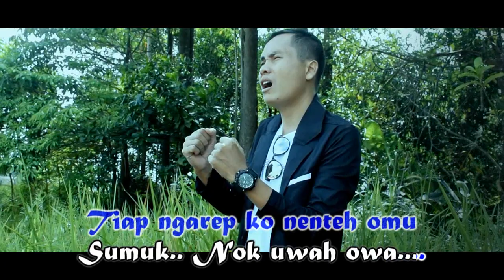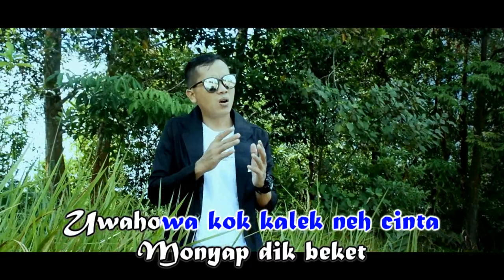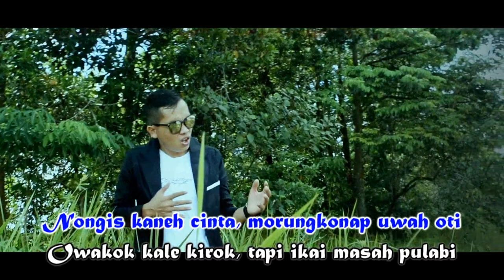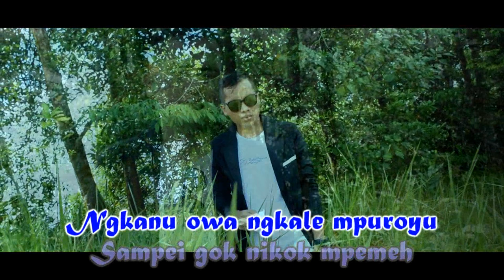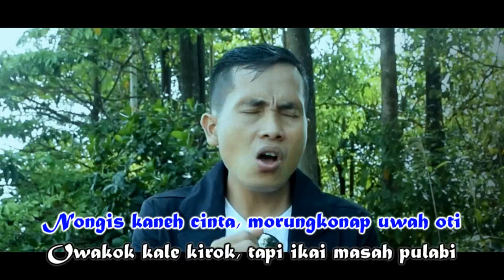SLOW ROCK DAYAK || LAGU DAYAK BISOMU || KIROK KAI MASAH PULABI - BABEI RIGASI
lagu dayak bisomu kecamatan Noyan Kabupaten Sanggau.

bercerita tentang seseorang yang tidak berani mengungkapkan perasaan cintanya kepada sang pujaan hati dan akhirnya cintanya hanya dipendam dalam hati
Baka oniah cara labi
Kok kirok ngkirih omu
Jehtuwei cinta ko nimonok
Tereap nok uwah owa
Kalek kok mangen ngan omu
Ngan ikai kok masah labing
Sak oniah neh cinta
Sumuk.. Nok uwah owa.

Tiap ngarep ko nenteh omu
Sampei gok nikok mpemeh
Ngkanu owa ngkale mpuroyu
Ngok asea kok makat
Ajeh ajeh nenteh muo omu
Monyap dik beket
Uwahowa kok kalek neh cinta
Moru. Ninjajah owa

Ref...

Owakok ikai biok, baek usah ni ngkoji
Owakok kale kirok, tapi ikai masah pulabi
Nongis kaneh cinta, morungkonap uwah oti
Sakoniah neh cinta,ikai kamoh kapulabi

...melody...

 Engok asea kok makat
 Monyap dik beket...
 Uwah owa kok kale neh cinta
Moru. Ninjajah owa

Owakok kale kirok, tapi ikaii masah pulabi
Nongis kaneh cinta, moru ngkonap uwah oti
Sakoniah neh cinta,ikai kamoh ka pulabi

Voc:Babei rigasi
Cip:Babei rigasi
Arr: Zakira sty
cameraman & Editing video clip
by Yasin Hidayat